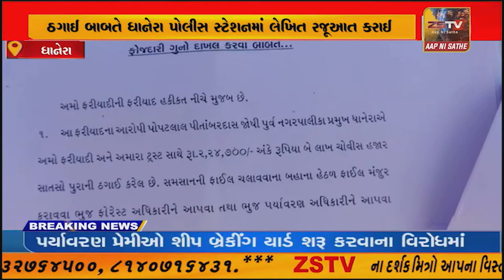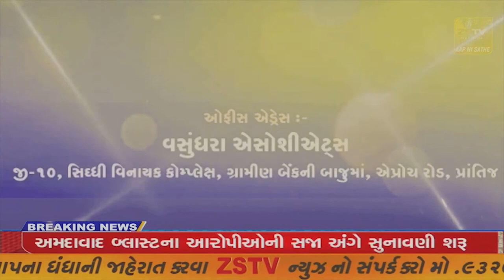ધાનેરા નગરપાલિકાના પૂર્વ પ્રમુખ પોપટલાલ જોશી સામે ઠગાઈ બાબતે ધાનેરા પોલીસ સ્ટેશનમાં લેખિત રજૂઆત કરાઈ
ધાનેરા નગરપાલિકાના પૂર્વ પ્રમુખ પોપટલાલ જોશી સામે ઠગાઈ બાબતે ધાનેરા પોલીસ સ્ટેશનમાં લેખિત રજૂઆત કરાઈ//ZSTVNEWS//